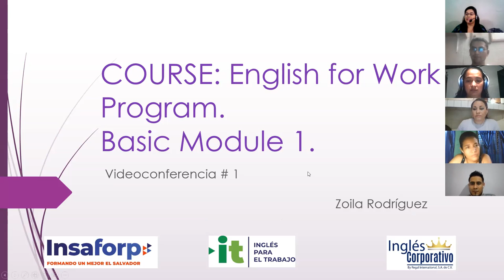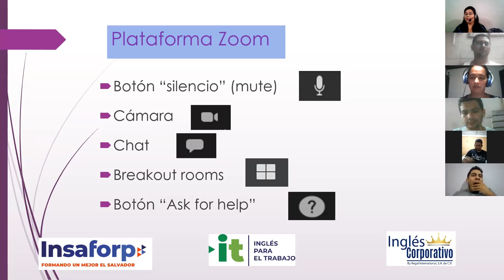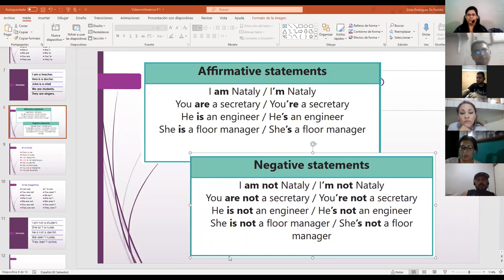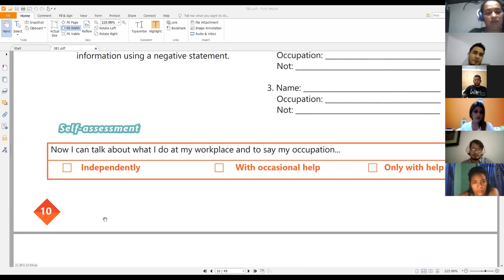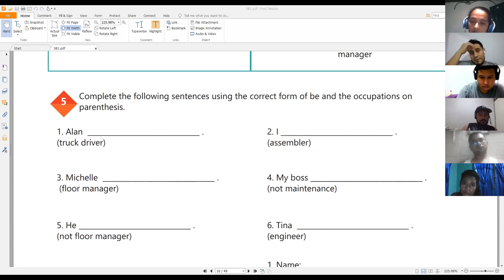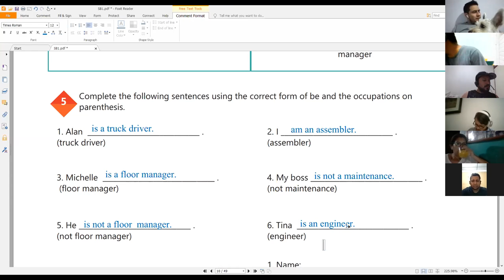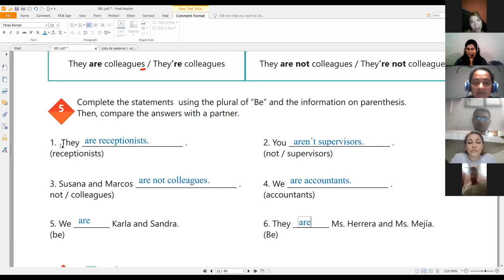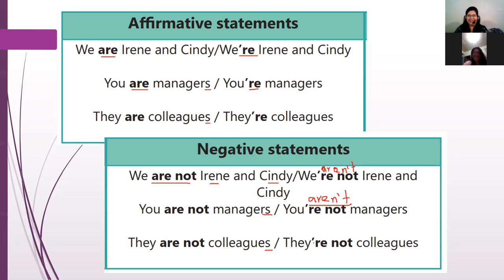Ingles Corporativo-Videoconferencia # 1 AFFIRMATIVE AND NEGATIVE STATEMENTS